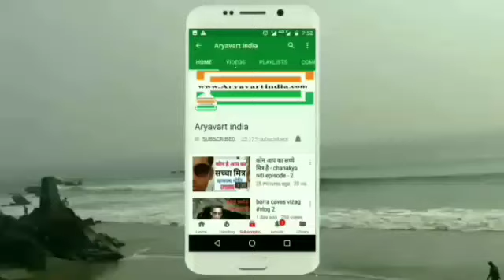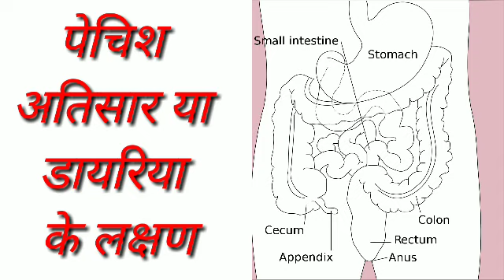डायरिया के लक्षण ।।अतिसार के लक्षण ।। atisara kya hai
डायरिया के लक्षण
अतिसार के लक्षण atisara kya hai